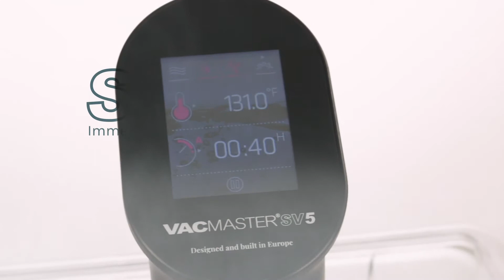SV5 Immersion Circulator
The VacMaster SV5 immersion circulator delivers the latest advancements in sous vide technology. Swiss engineered and manufactured using the highest-level materials and workmanship, this sous vide machine was designed specifically with the professional chef and commercial kitchen in mind. Sleek and compact, the SV5 is extremely user-friendly and features a non-reflective touchscreen, high-quality food-grade plastic housing, and a powerful flow pump capable of propelling 14 liters of water per minute.
With the revolutionary sous vide technique, inconsistent, overcooked or flavorless food is a thing of the past. Cooking sous vide with the VacMaster SV5 will deliver precise cooking temperatures, perfect texture, and superior flavor every time. Traditional sous vide cooking techniques also unlock numerous health benefits that other methods lack, including retention of more nutrients and vitamins, less unhealthy fats, and less salt. Stay ahead of the curve and take your commercial kitchen operation to the next level with the VacMaster SV5 immersion circulator.
 • 1300-Watt power capacity
 • Precise temperature control: +/- 0.1°C accuracy
 • Temperature range: 25°C (77°F) to 99°C (210°F)
 • Indicates temperatures in Celsius or Fahrenheit
 • 14L (3.6 gallons) per minute pump capacity
 • 20L (7.9 gallons) water capacity
 • Stainless-steel heating coil
 • Programmable timer
 • Multi-language display
 • Non-reflective touch-screen
 • Adjustable clamp
 • Dimensions: 14 ½” X 4” X 3 ¾”